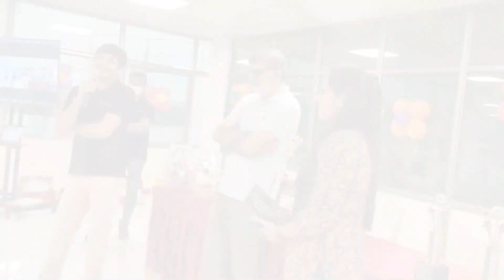Hippo Video Award 2021 | Hippo Video Evangelist | The Influencer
Ended March 2021 with an award for going that extra mile in evangelizing the problem Hippo Video solves!

And also for playing a pivotal role in 2020's GTM strategy

Humbled and honored to have received it from Sidharth Malik (Chief Revenue Officer at Freshworks). Truly a moment to cherish :)

I thank the entire Hippo Video team for always encouraging and supporting me no matter what. You have built a family too in the process of building a fast-paced company. Kudos!